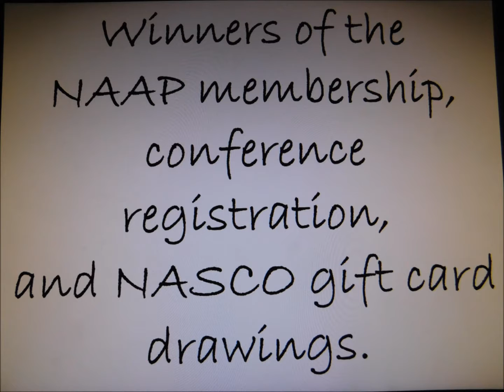CAPA NAP Day